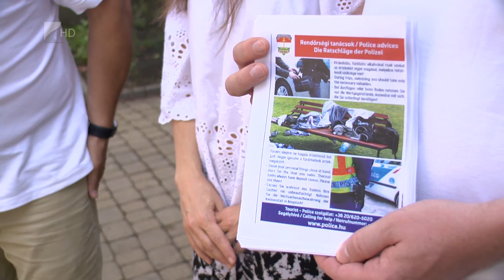Vigyázzunk értékeinkre a strandon - Kölcsey Televízió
A megelőzés a legjobb módszer a strandi lopások ellen. A legfontosabb, hogy ne is vigyünk magunkkal nagy értékű dolgokat a fürdőzéshez, ha mégis, akkor semmiképp se hagyjuk őrizetlenül. Amennyiben pedig áldozattá válunk, érdemes mielőbb szólni a rendőrségnek.